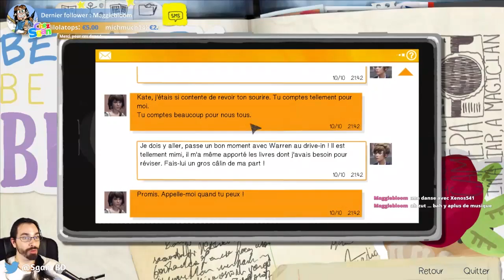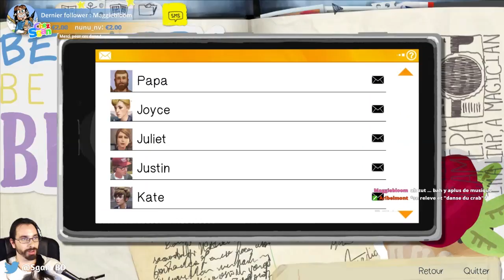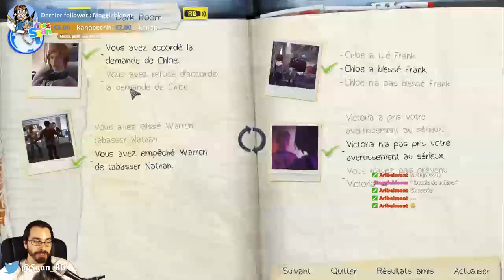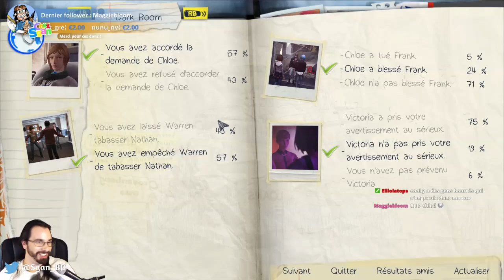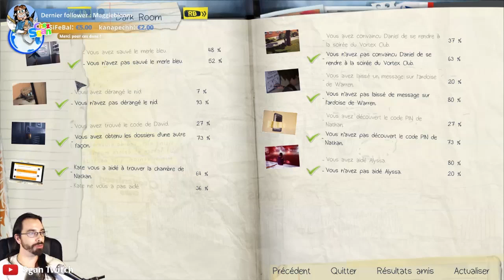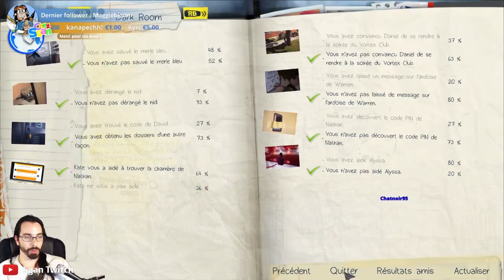[FR] Life is Strange - Let's play - épisode 4 - partie 10 avec Sgan !